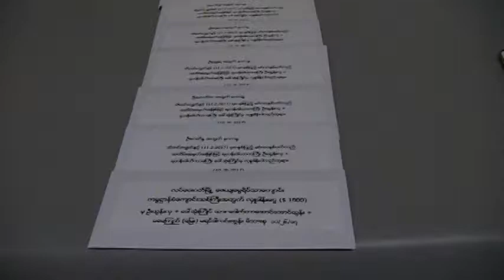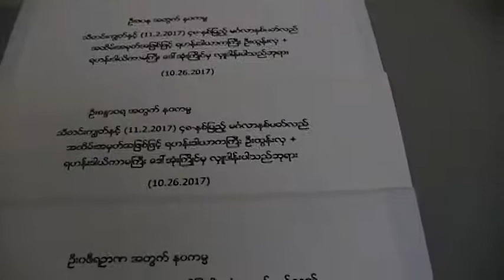Htoon Hla & Ohn Kyaing 48th Anniversary 3 Donation CMM LasVegas USA 10 26 17